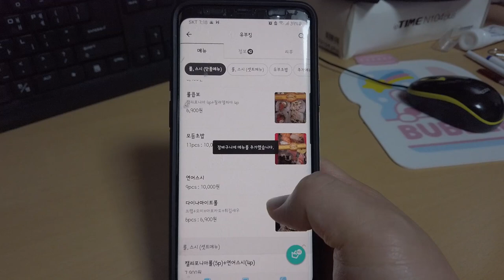배달맛집시리즈 #8] 대왕유부초밥이 있다?없다? | 유부킹 | 춘천명동 | 배달맛집추천 | 춘천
가성비갑과 초밥의 크기가 어마무시한
춘천명동맛집 '유부킹'
혼밥러들에게 강력추천 맛집
일반들은 3개 먹음 배부르게 먹을수 있습니다.
맛보고 가세요~

주소: 춘천시 중앙로 71
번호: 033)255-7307